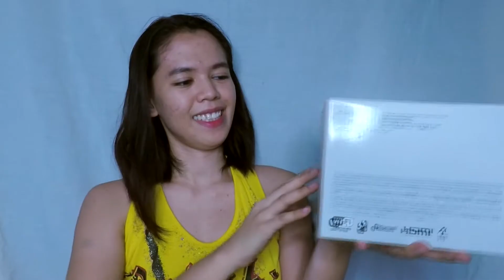Canon M50 Unboxing| 9-9 Sale at Henry's Camera (Philippines)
Panoorin niyo kung paano ako nakabili ng P26,000-worth na Canon M50 na hindi 2nd hand sa Henry's Camera. Pasensya na at mukha akong tanga dyan dahil nagfa-fan-girling ako sa aking new camera na matagal ko nang pinangarap. Lelz.

Be a part of Woxy's Warriors! Join the group and get a chance to win FREE Mental illness charot! Mamimigay ako minsan ng skincare products, makikipagchikahan about mental health, and any other forms of glowing up. Lez glow up together, shall we?

Follow me anywhere you stalking b!sh. Charot